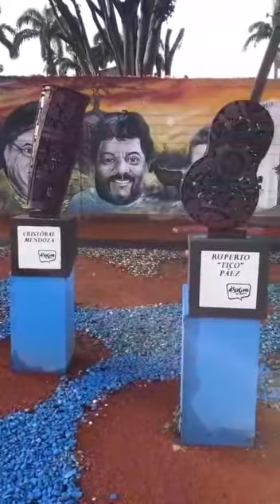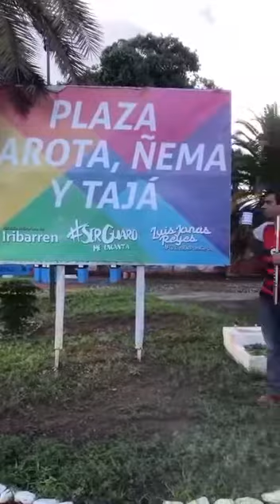HUASCAR BARRADAS Y SU FLAUTA. LOS 2 GAVILANES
HUASCAR BARRADAS Y SU FLAUTA RINDE HOMENAJE A ADELIS FREITEZ DEL CAROTA ÑEMA Y TAJA.
LOS 2 GAVILANES  GOLPE
LETRA Y MUSICA
CAROTA ÑEMA Y TAJA
2020